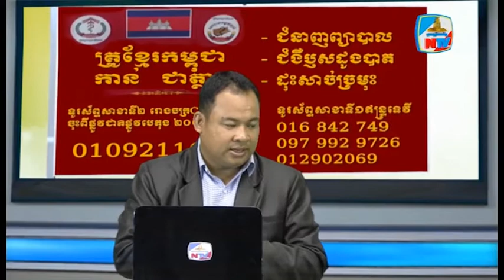NTV Cambodia News, People Network News 05 March 2017 Part 03